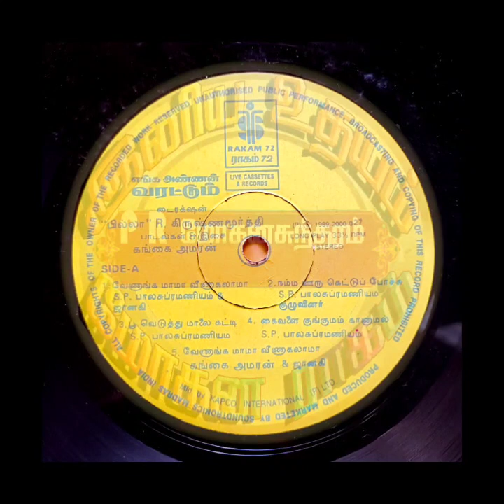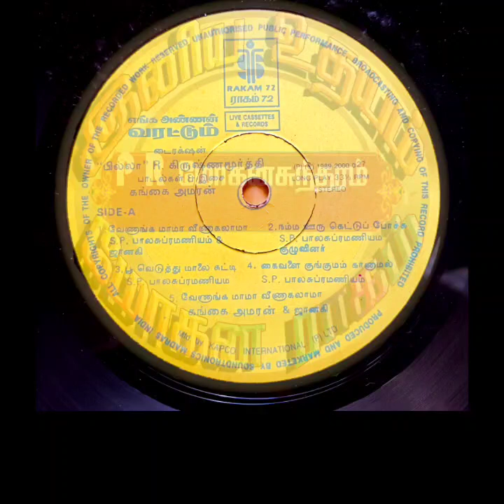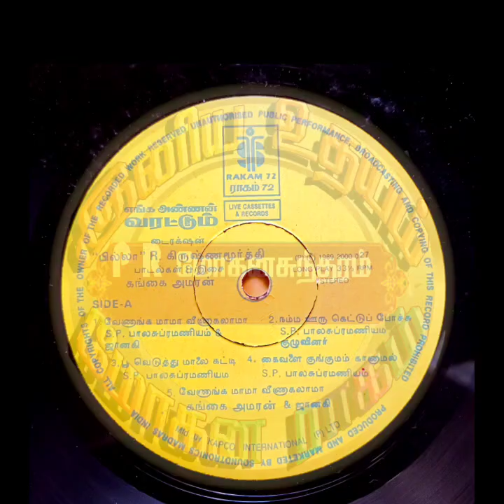SPB & Chorus_ Namma Ooru Kettu Pochu_ Enga Annan Varattum(1989)_ நம்ம ஊரு கெட்டுப் போச்சு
Film : Enga Annan Varattum

Singers : SPB & Chorus

Lyrics : Gangai Amaran

Year : 1989

Starring : Arjun & Roobini

இனிய உதயம்
Iniya Udhayam
Tamil Rare Songs
எங்க அண்ணன் வரட்டும்
Enga Annan Varattum
Gangai Amaran
Namma Ooru Kettu Pochu
நம்ம ஊரு கெட்டுப் போச்சு